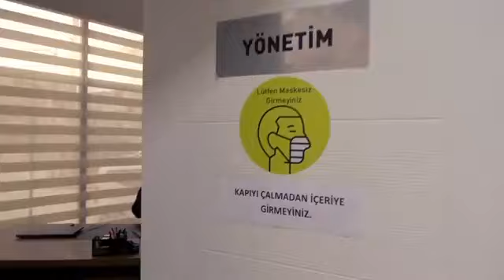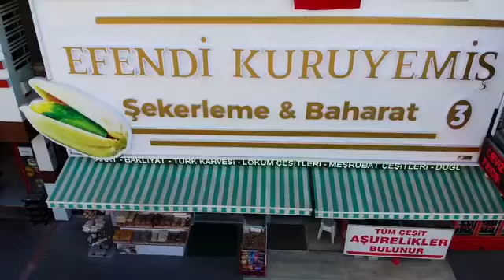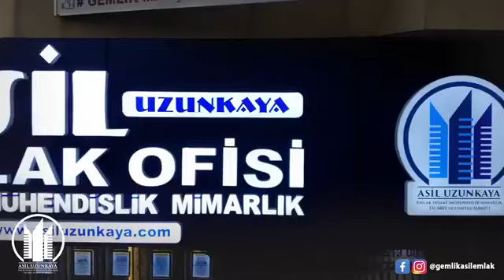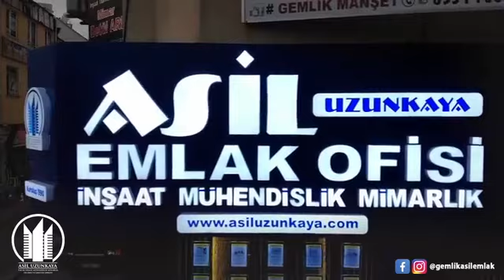Karşı Karşıya | Zeynep Akış Serintürk (Gemlik Belediyesi Belediye Başkan Yardımcısı)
Serkan Kaynar Sunumu İle Karşı Karşıya Program Konuğumuz Gemlik Belediye Başkan Yardımcısı Zeynep Akış Serintürk

Kios Tv, Gemlik gibi birçok ilden daha fazla nüfusa sahip bir ilçenin yerel bir televizyona sahip olmaması nedeniyle Serkan Kaynar'ın girişimi olarak ortaya çıkmış bir internet yayıncılığı projesidir. Bugüne kadar Gemlik'in önde gelen isimlerinin, esnaflarının ve yöneticilerinin ağırlandığı programlar gerçekleştiren ve Gemlik için önemli konularda özel haberler hazırlayan Kios Tv, Gemlik'in medya sektöründeki açığını kapatmak amacıyla çalışmaktadır.